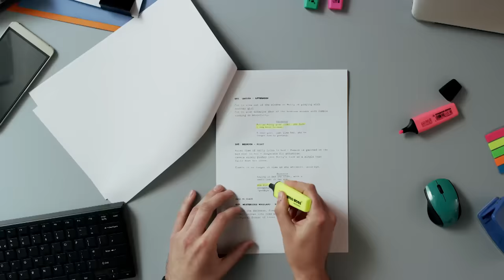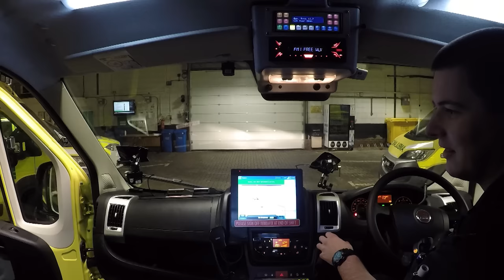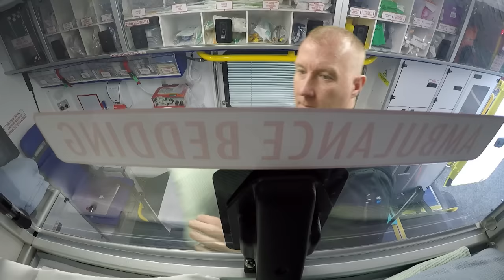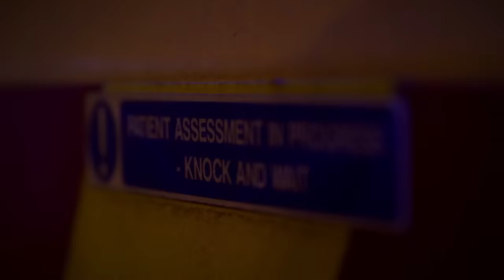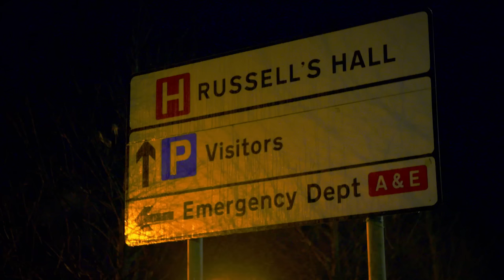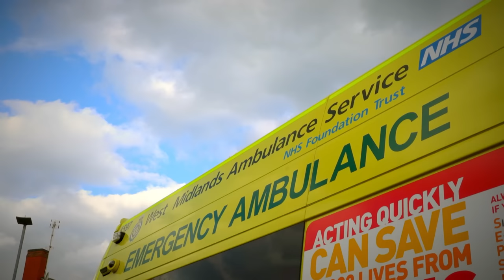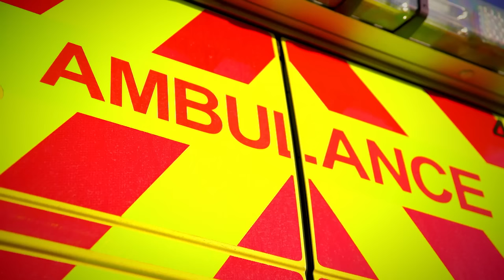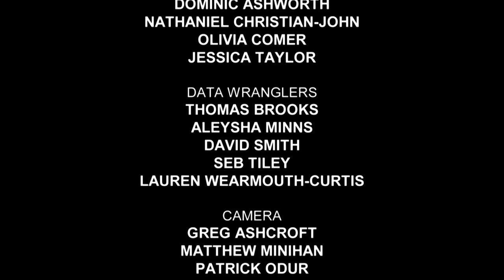Little Boy Saves His Mom After She Suffers Seizures | Inside The Ambulance | Real Responders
Paramedics are on the scene of a woman who has collapsed to the floor after having a seizure. Her young son alerted neighbours and later assists one medic in retrieving equipment, helping to save her life. Elsewhere, paramedics attend to a woman who is showing signs of a stroke. Concerned for her health they rush her to hospital.